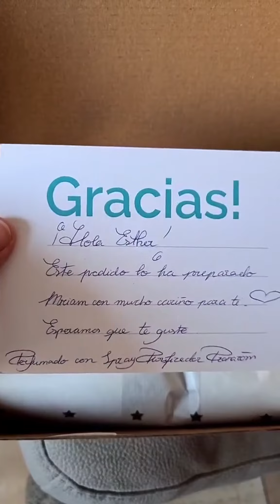Sérum acción exfoliante, antiacné, despigmentante y antiedad, del Dr. Arthouros Alba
Transforma tu rutina de cuidado de la piel con el Sérum de Acción Integral del renombrado Dr. Arthouros Alba. Este potente sérum no es solo un producto, es una experiencia completa para tu piel.

Diseñado para abordar múltiples necesidades de la piel en un solo paso, esta fórmula única combina las bondades de un exfoliante, tratamiento antiacné, despigmentante y antiedad.

La fórmula incluye una mezcla estratégica de AHA para una exfoliación suave y efectiva, urea ácido dioico para combatir el acné, ácido salicílico para limpiar los poros y activos calmantes como la niacinamida y la Centella Asiática. Esta sinergia de ingredientes potentes trabaja en conjunto para mejorar la textura de la piel, reducir la aparición de manchas, combatir el acné y proporcionar propiedades antiedad.

No solo te preocupes por tu piel, cuídala de la manera que se merece. Únete a la revolución de la dermocosmética y experimenta el poder transformador de este sérum único. ¡Hazte con él y eleva tu rutina de cuidado de la piel al siguiente nivel! ✨🌿